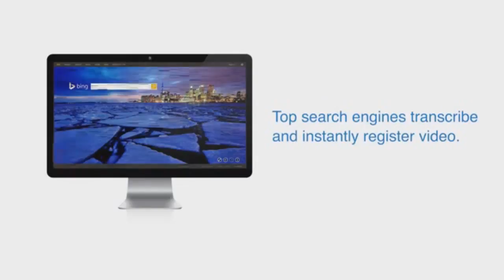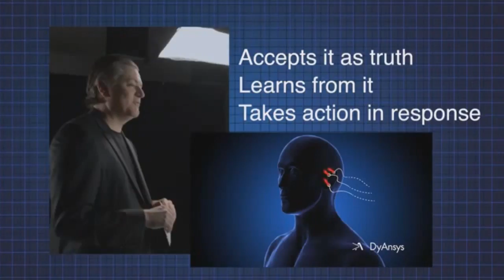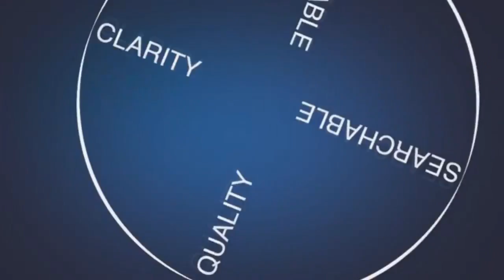Fuel Video University Park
Video marketing represents one of the most commonly used advertising strategies in today's social media and online networking world. This form marketing requires very little investment on the part of the business and has the potential for large rewards. These rewards generally come in the form of customer awareness. So how can a video marketing campaign increase a business's awareness in the eyes of potential customers?

Millions of people utilize online tools like {social media|social networks|social media sites websites and video sharing networks daily. This makes these online sites very useful marketing tools for companies wanting to access an unlimited number of potential viewers. One of the most successful ways for a business to incorporate video marketing into their advertising strategies is to use video to promote awareness of the company's name.

By directly engaging viewers by getting them to view a video and then share it with their buddies, a business can increase their name recognition, their brand awareness and generate more leads. More awareness can translate to increases sales and revenue down the road.Not only does a video marketing campaign increase the public's awareness of a specific business, it also provides an easy way for business's to track how well their campaign is working.

Video marketing can be a very effective tool for gauging what techniques are grabbing the attention of certain viewers and which techniques are not working. This allows the business to be flexible in their online advertising campaigns and to make immediate changes to their strategy. Finally, a properly executed video marketing strategy will vastly increase a company's search engine rankings if video SEO practices are used. This can help ensure that a company is listed in the top 10 results on search engines like Google, which is a guaranteed way to increase awareness from online viewers.

There has been a great deal of discussion in the marketing world lately about video marketing. This form of marketing has become one of the least expensive ways for any business to advertise and in many cases it has been one of the most successful ways to increase name and brand recognition. So what is video marketing and how can in help any sized business to successfully market their products and services?

Video marketing is the result of both technological advances and the rise of social media and video sharing networks. Essentially, a business creates a short video based on their company and then uses a variety of social media outlets and network sharing websites to get as many online viewers to see it as possible. The point of making such a video may not be to necessarily advertise the business or the product, it could be about anything. Many companies have had a great deal of luck producing funny or heart-warming videos that do not directly represent the company.

The point of video marketing is to create a form of video content that captures the attention of online viewers and gets them to share it with their friends.Video marketing is an easy way for a business to inform potential customers about the company. These videos can be used to tell the company's story, tell viewers about the company's mission and core values, explain a bit about the people behind the company, display the company's good deeds and charity contributions or to showcase the business's product or service. If created with quality content and made to be engaging to online viewers, a short and simple video could end up receiving millions of online hits. This can vastly increase the business's product awareness or brand recognition, a concept that can be directly translated into revenue. Since producing videos is affordable, video marketing campaigns can produce a lot of results for a small investment. This makes it a very attractive advertising formula for many businesses. To learn more about video marketing go